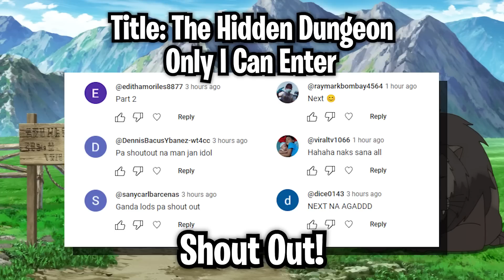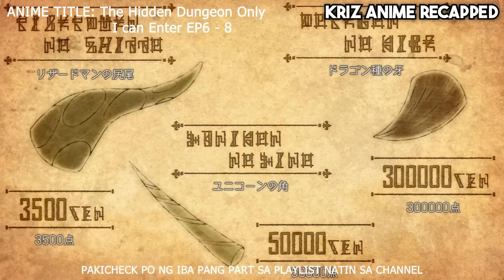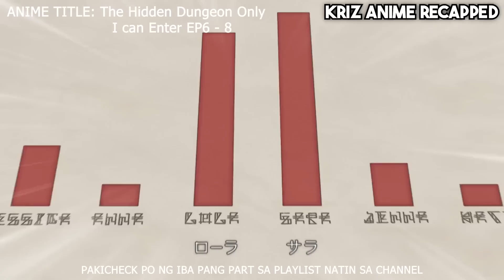BINIGYAN SYA NG PABUYA NG SEKSING RECEPTIONIST DAHIL SA GALING NYA SA PAKIKIPAGLABAN...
PART 3/5
THE HIDDEN DUNGEON ONLY I CAN ENTER
EP 6 - 8 tagalog

anime 2022, animereaction, animerecaptagalog, tagaloganimerecaps,
animereview, animeexplainedtagalog, pinoyanimerecaps, tagalogmovierecaps,
new anime 2022, animelover, animerecaps, animeedit, anime tagalog